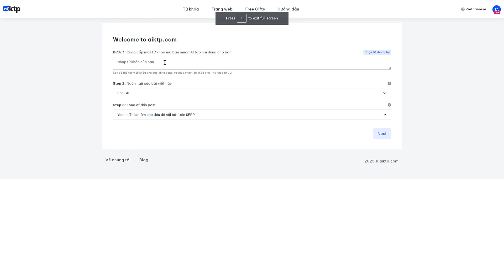Keywords To Posts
aiktp.com an AI-powered bulk WordPress management system that helps you create high-quality, SEO-optimized content quickly and easily
Save time, save money, rank higher